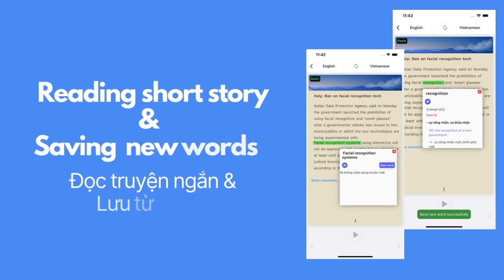Practice reading Vietnamese short stories - Translate voice, text, photo - Dịch và học tiếng Anh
INSTALL

Hi ! ViGot is the leading Vietnamese Translator and Learning App with a lot of outstanding features such as accurate voice translator, translate any text in Vietnamese to english or Vietnamese to english and extremely useful photo translating feature or practice reading, listening & reviewing Vietnamese words.

Support for learning Vietnamese more easily & Translate work-related documents, voice when traveling or working abroad, get the meaning of different words in photo, signal .

FEATURES
• Get text translation to english from Vietnamese and many languages over the world.
• Listen to voice translator in male or female voices.
• Switch between different dialects from english to Vietnamese or Vietnamese to english.
• Vietnamese Keyboard Extension
• Transliteration, Sharing, Favorites, History, Learn and much more.
• Learn Vietnamese language like speaking, translating, reading, listening
• Use your camera to instantly translate menus or signs and more from Vietnamese or any language to english.
• Speech translator, learn speaking Vietnamese or any language easily
• Practice listening & reading Vietnamese short stories, touch words for meaning
• Save new words easily from reading stories
• Improve Vietnamese Vocabulary by reading Vietnamese short stories from basic to advanced with english translation

MORE DETAILS
Less data, faster translation

* Convenient for regular use with professional pronunciation
* Al Camera Translator
* Learn Vietnamese and other languages more easily.
* Multilingual app
* No login required, safe, friendly use easily

1) Translate text
Real-time text translation for phrases and words, voice from any language to English.

2) Photo Translator
Automatically recognize and translate text in photo by using camera or scan photo and pressing a button, can touch a word to know its meaning or see all translated. Learn every where, any time.

3) Voice translator
Real-time speech translator to both text and audio, tap-to-play again and learn speaking languages.

4) Learn  Vietnamese Language
Learn speaking Vietnamese to assess of pronunciation with the feature of Voice Translator
5) Improve Vietnamese Vocabulary
 Improve Vietnamese Vocabulary by reading short stories from basic to advanced with english translation, reviewing new word flash cards.

For complete access to all Vietnamese translator feature, you will need to allow access to the following:

*Camera & Photo Gallery  – this translator help to translate photo easily to English Language.
*Microphone & Speech Recognition – so that speech-to-speech translation will work.
*Notifications – so that you can keep informed about new app feature and interesting language facts.

Payments and Renewal in this translator:
* "Try Free" mode was turned on, duration is 3 days, cancel any time. After 3 days, payment will run automatically for yearly subscription.
* Payment will be charged to iTunes Account at confirmation of purchase. Subscription automatically renews unless auto-renew is turned off at least 24-hours before the end of the current period.
* Account will be charged for renewal within 24-hours prior to the end of the current period.
* You can manage or turn off auto-renew in your Account settings at any time after purchase
* No cancellation of the current subscription is allowed during the active period.